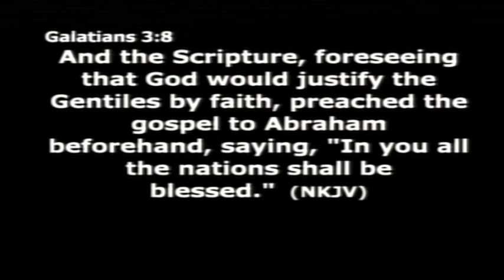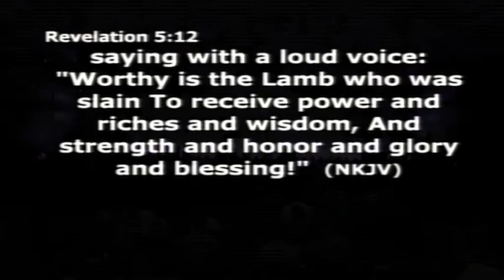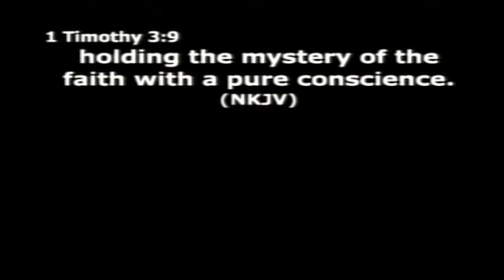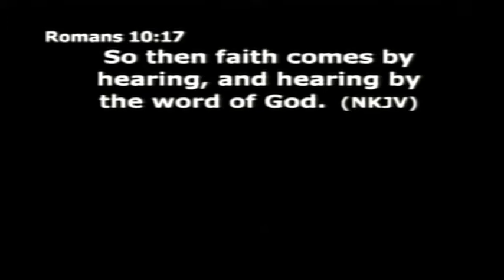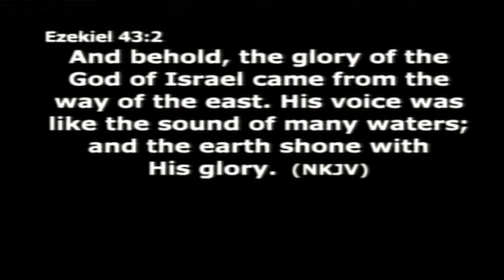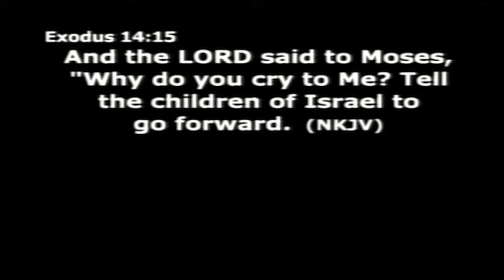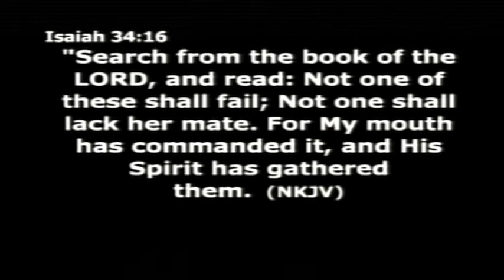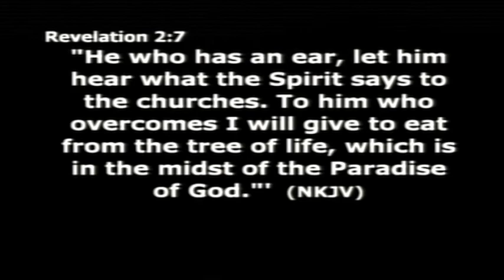30.9.12 The Strong Hold Of Faith - Akuafo Agbenyega